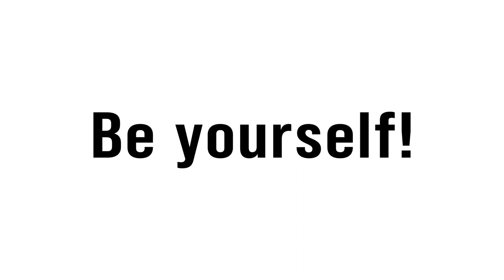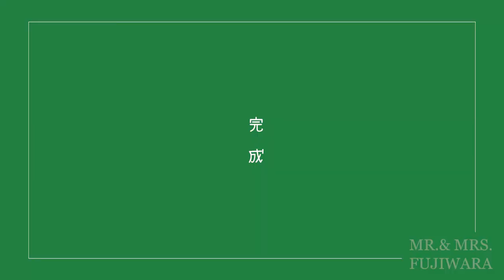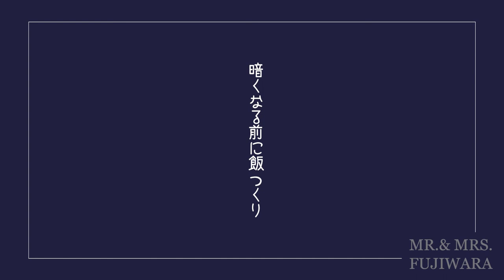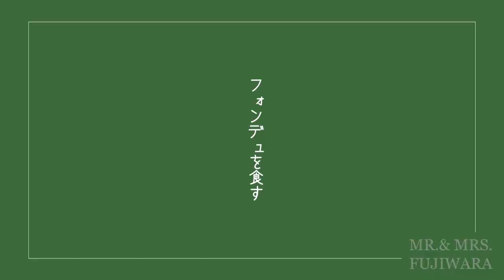北海道の雨は冷たい。初の雨キャンプで心が折れかける。【夫婦キャンプ】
北海道在住の夫婦が二人でキャンプを楽しむ夫婦キャンプチャンネル。
2021年にOPENした北海道白老町にある「ASOBUBA」にやってきました。あいにくの天気でテンションを保つの必死でございました・・・・

前回動画
【何故！？野生（ｼﾍﾞﾘｱ）の白鳥がこんなところに！！？？ゼロ距離で対面をしてみたらこんな感じでした。】